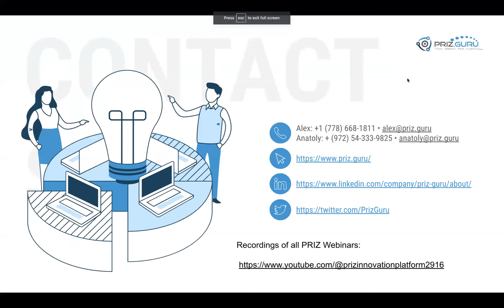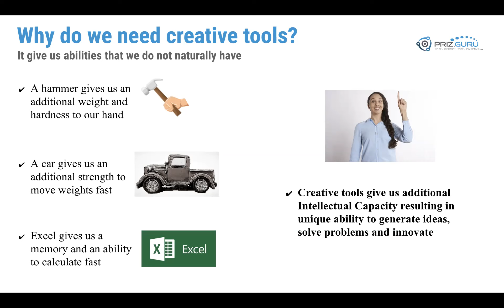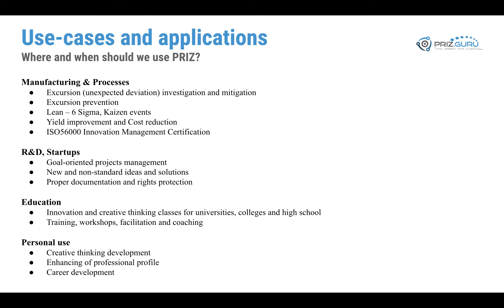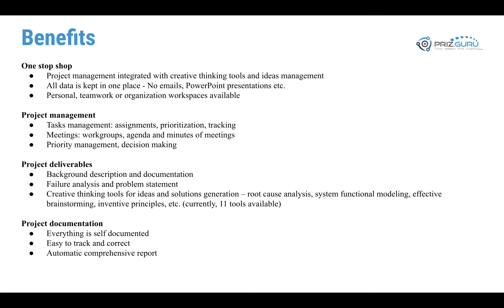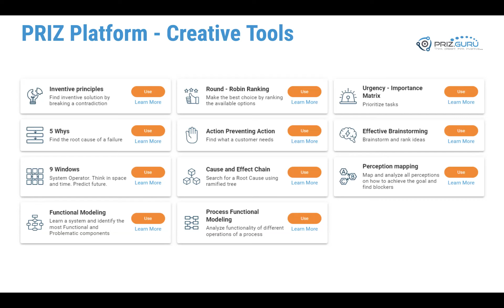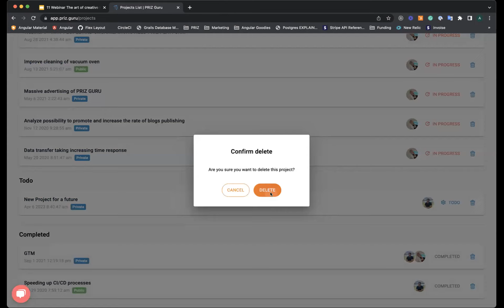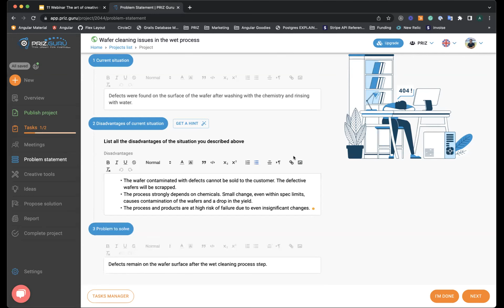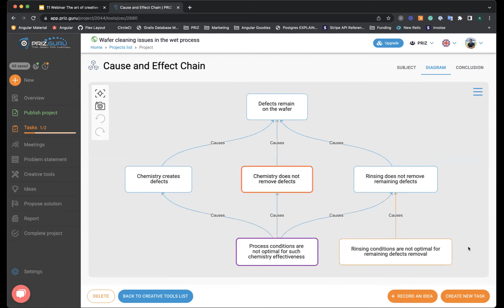11 Webinar: The art of creative thinking with the PRIZ Innovation Platform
In this webinar, we presented a high-level overview of all the pieces involved in the problem-solving & innovation process, as well as some details and goodies in the PRIZ innovation platform.

We talked about:
- Why do we need tools to solve problems and innovate?
- What is PRIZ?
- Use cases and applications for the PRIZ Platform
- Benefits of the PRIZ ecosystem
- Overview of project structure
- Overview of available creative tools
- Note on privacy and security
- Pricing
- Latest platform innovations